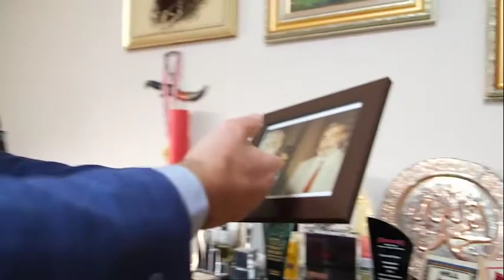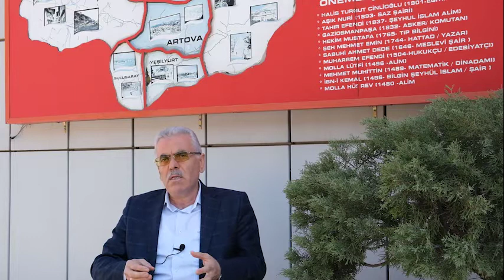KURGU H Onder ANA